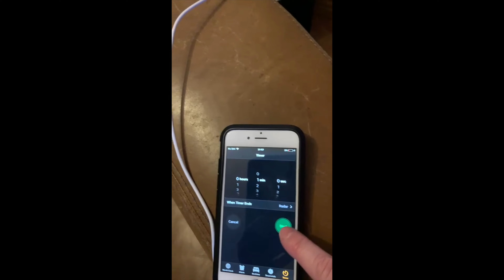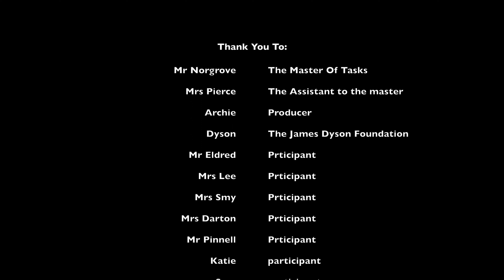Master Of Tasks - Episode 4 Balloon Challenge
How big can the Maths department blow up a balloon in 60 seconds while blindfolded? well in this episode it answers that question! in the 4th episode of The Master Of Tasks we also see more students getting involved